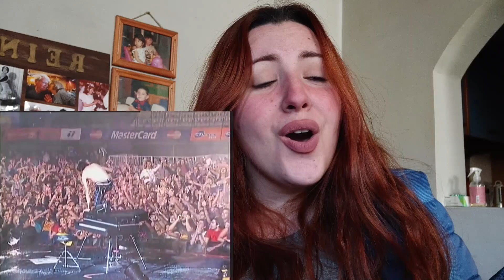REACCIONANDO a SEMINARE - CHARLY GARCÍA CONCIERTO BAJO LA LLUVIA